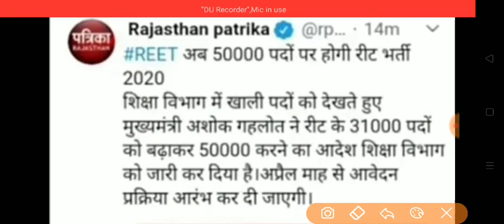PRT TGT 50000 Post Teacher Bharti || online application start